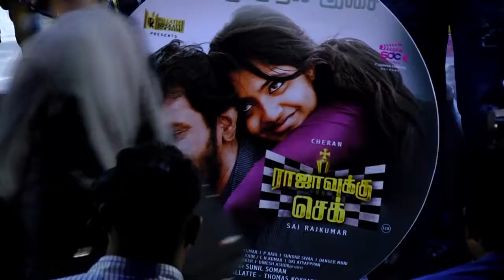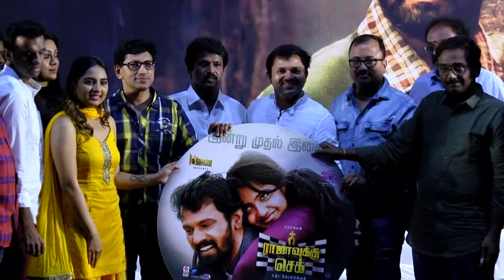Rajavukku Check Audio and trailer launch